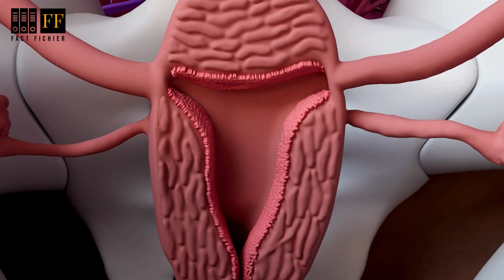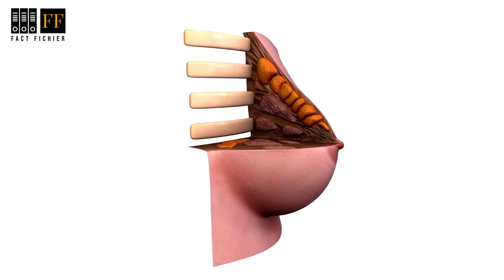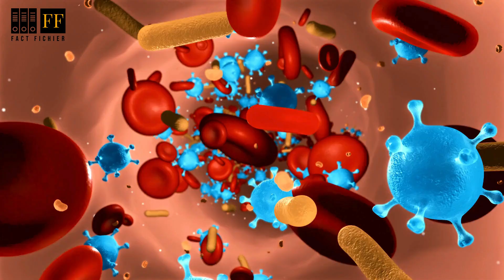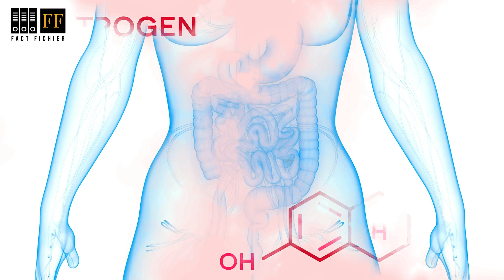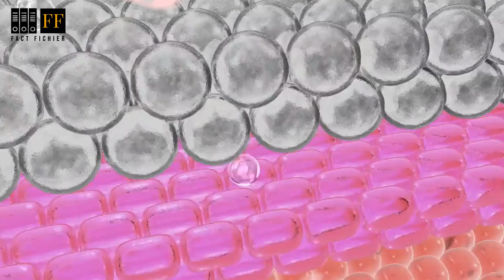Estrogen Dominance | 10 Signs of too much estrogen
In this informative YouTube video, we delve into the critical topic of estrogen dominance and its impact on your health. If you're curious about estrogen dominance symptoms and want to identify whether you may be experiencing too much estrogen, this video is a must-watch. We'll explore 10 signs that could indicate elevated estrogen levels, helping you gain a deeper understanding of your body's hormonal balance. From unexplained weight gain to mood swings, we'll cover the diverse range of indicators associated with estrogen dominance.

Additionally, we'll provide insights into managing estrogen levels through dietary choices. Discover the connection between estrogen and the foods you consume, as we discuss high estrogen foods and estrogen-rich foods. By the end of this video, you'll not only be equipped with knowledge about estrogen dominance symptoms but also empowered to make informed decisions about your diet to promote hormonal balance. Don't miss out on this comprehensive guide to understanding and addressing the signs of too much estrogen.